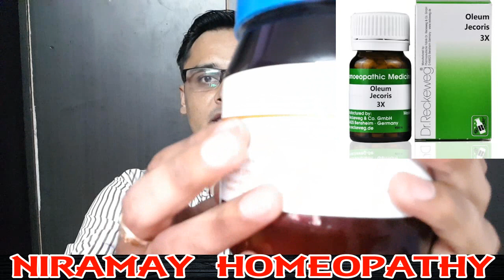VITAMIN A और VITAMIN D की कमी को पूरा करने वाली दवा | HOMEOPATHIC TREATMENT